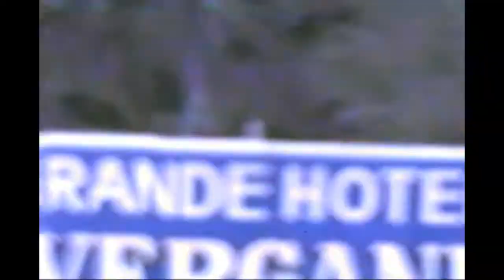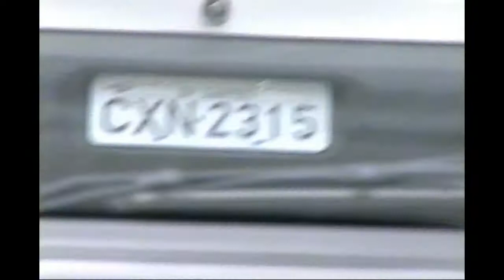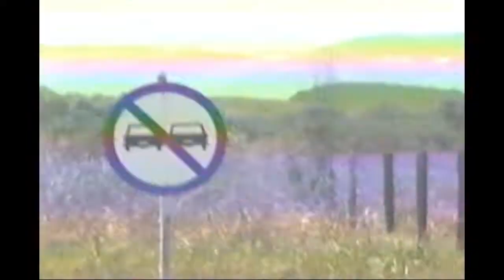Sao Thome ano 2000 PT 1